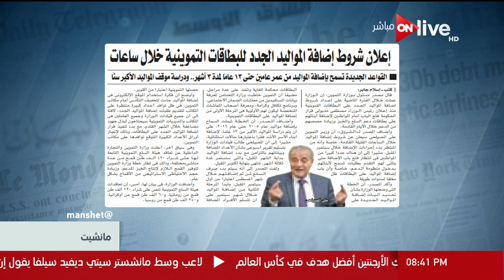مانشيت - إعلان شروط إضافة المواليد الجدد للبطاقات التموينية خلال ساعات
جزء من حلقة اليوم 26 يوليو 2018 من برنامج مانشيت وفيها عرض لعدة اخبار ومواضيع مثل قرار اضافة المواليد على التموين واستعدادات وزارة التعليم للدور الثاني للثانوية العامة